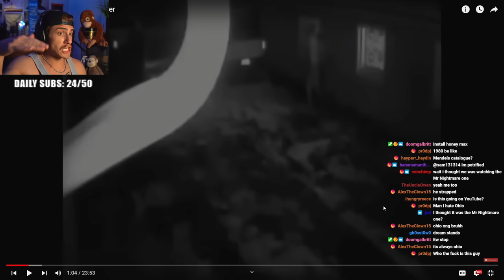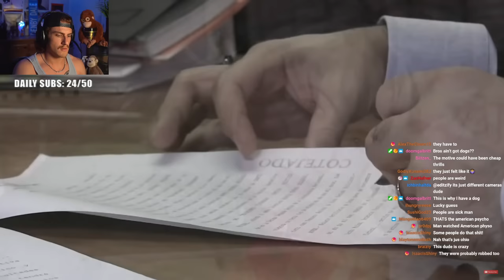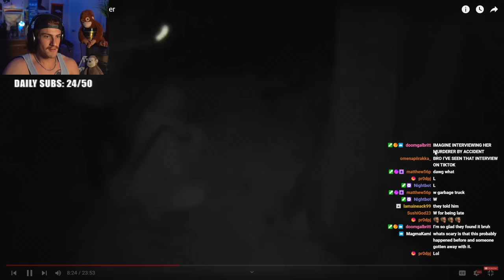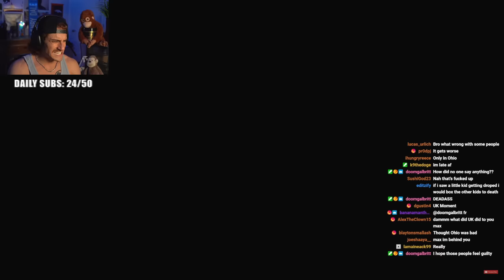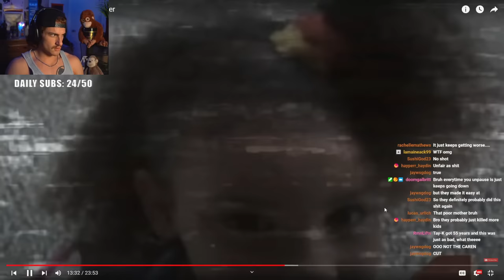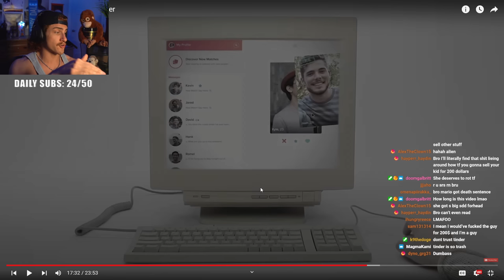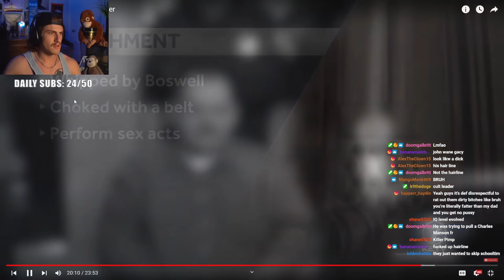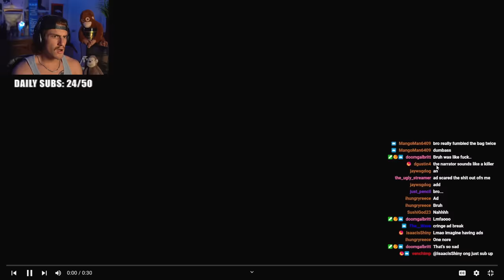MOMENTS CAUGHT BEFORE A MURDER..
code: monke